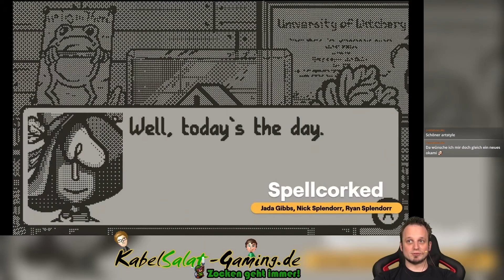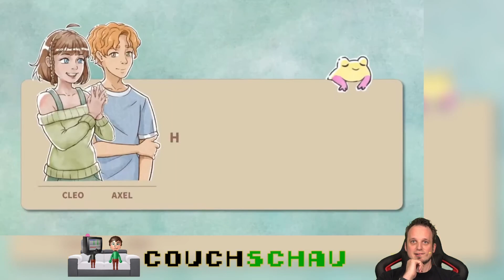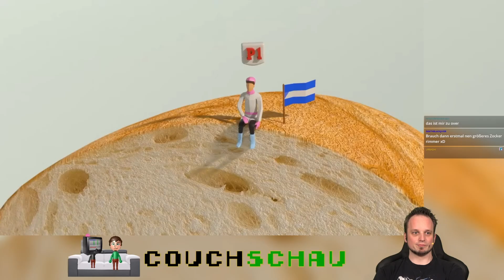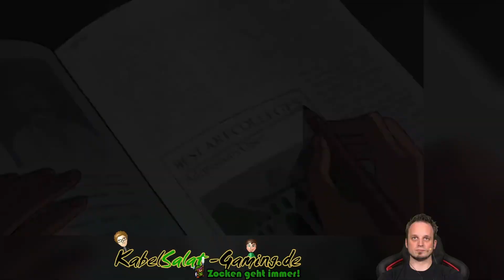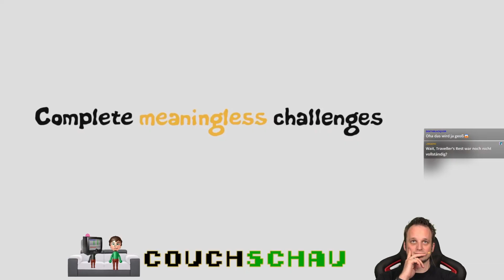CouchSchau: Wholesome Direct vom 08.06.2024 mit Bifi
Und zum vierten Mal schaut sich Bifi die Wholesome Direct an, wo nur cozy und chillige Indie Spiele gezeigt werden und dieses Jahr sind es echt viele, aber einige sind bei Bifi hängen geblieben, wie Fruitbus, POOOOL, Tiny Lands 2, Spilled, While Waiting und Umami Grove. Was sosnt noch gezeigt wurde, das seht ihr hier :)